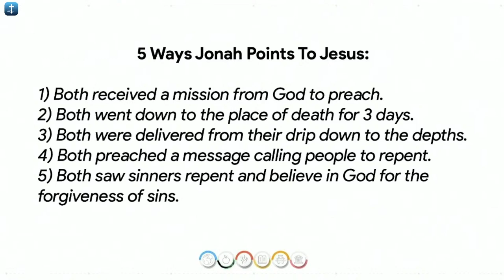"I Didn't Know Mercy Would This Much" // Pastor Brant Cole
We're blessed to hear from our Teaching & Creative Pastor, Brant Cole, this morning as he brings us a new message in our series about how we see Jesus Christ in the Old Testament.

This week, we focus on Jonah 2:1-10. Pastor Brant explores the story of Jonah and the concept of "severe mercy"—a divine intervention that may feel painful but ultimately leads to life and transformation. Jonah’s journey from rebellion to repentance reveals how God’s mercy, even when it hurts, is designed to bring us closer to Him and to shape us more into the likeness of Christ.

This message is for anyone who finds themselves running from God’s call, struggling with life’s challenges, or needing a reminder that God’s discipline is rooted in His love and purpose for our lives. Listen in to discover how God's mercy can be the catalyst for your spiritual growth and renewal.